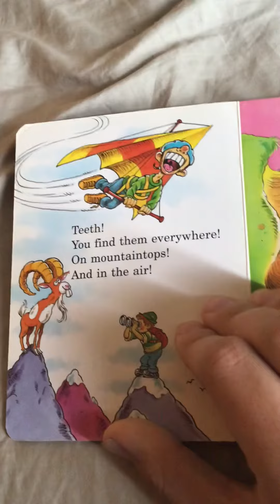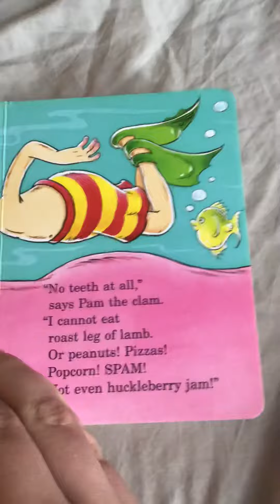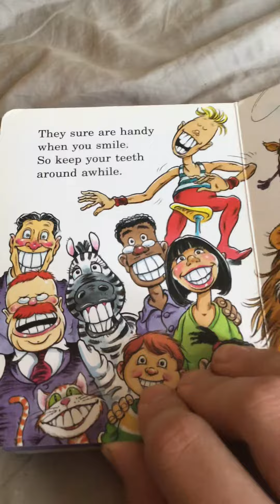The Tooth Book